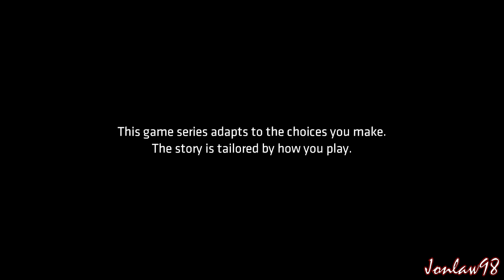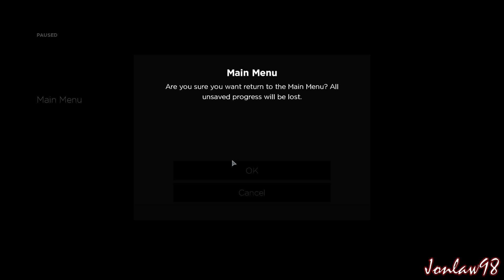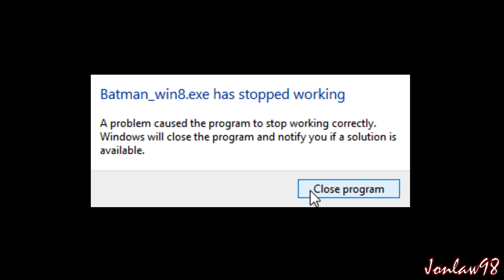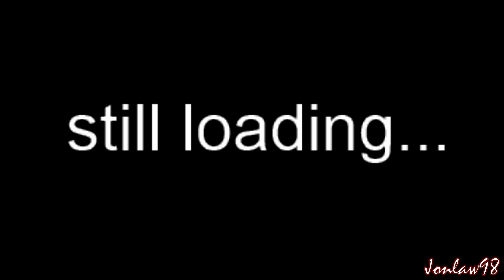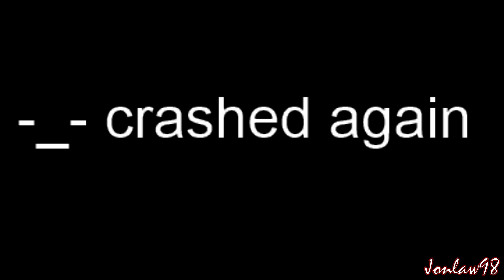Batman: Telltale Series Complete Episode 1 REALM OF SHADOWS - Let's Play Gameplay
EPISODE 1 "REALM OF SHADOWS"
Batman: Telltale Series Episode 1: Realm of Shadows Gameplay Walkthrough Part 1 includes a review in HD 1080p with no commentary.